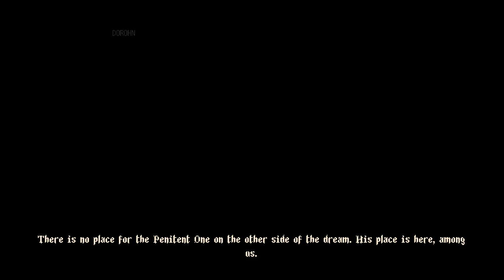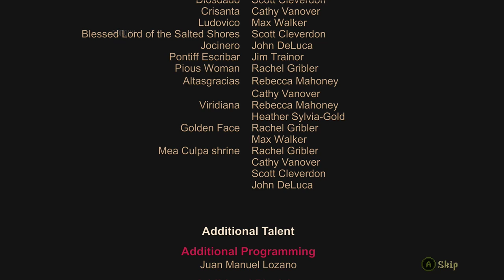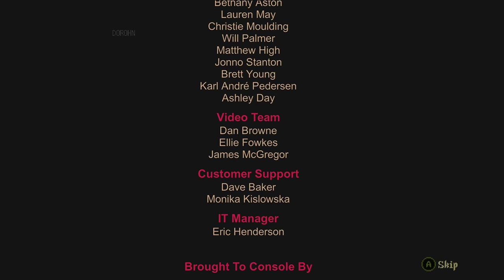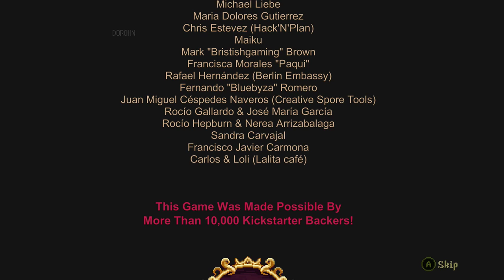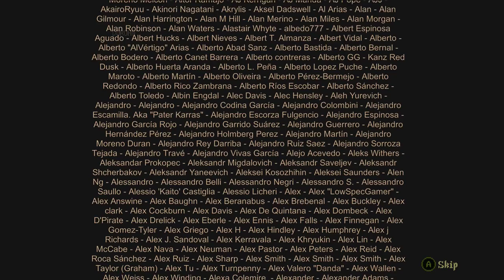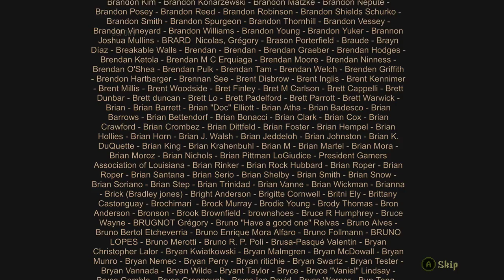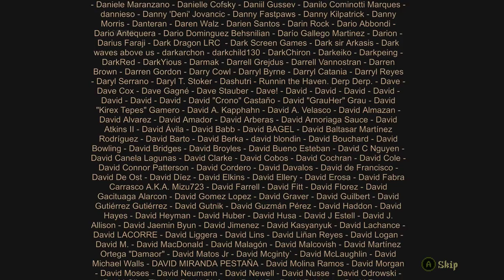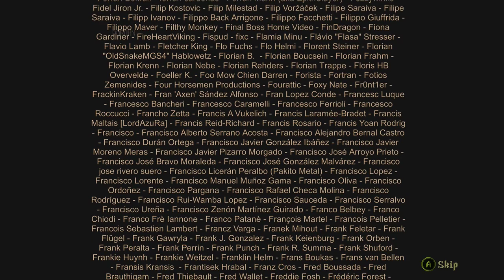[XB1] Blasphemous - Full Gameplay (Part 3 - Final)